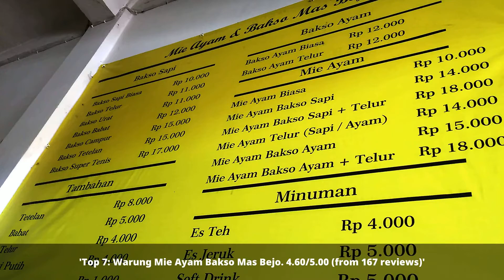Restaurants in Singaraja Indonesia You MUST TRY in 2022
Singaraja is a port town in northern Bali, Indonesia, which serves as the seat of Buleleng Regency. The name is Indonesian for "Lion King" (from Sanskrit singha and raja).
Discover the top places to visit in Singaraja.

1: Barclona Lovina Bar & Restaurant
2: Jaring Kitchen & Drinks
3: Orlando's Mama Pizza
4: Warung Wayan. W.W
5: Warung Lestari
6: Secret Garden Restaurant
7: Warung Mie Ayam Bakso Mas Bejo
8: Babi Guling Sunari
9: Warung Ibu Wina
10: Mentari Lovina Bar & Kitchen

Click on a link below to see the most up to date places in Singaraja or other cities: